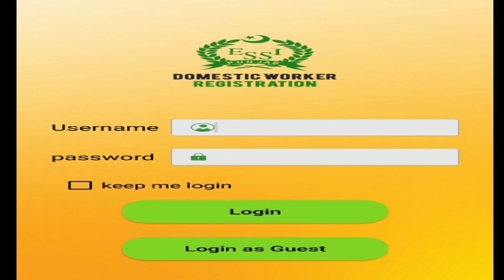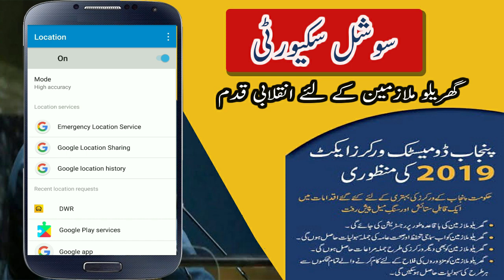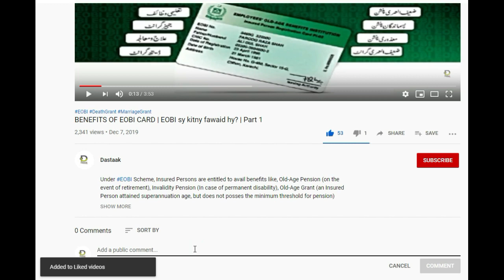Social Security Punjab Domestic Workers Act 2019 | Well Done Imran Khan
Benefits of social security in Pakistan details in urdu.
Health benefits , Cash benefits and other benefits of Social Security Punjab.
also we will discuss new ammendment of Punjab social security for domestic workers Act 2019.
Social Security ki registration kay fawaid in urdu

Topics we covered in this video:

1) Punjab Domestic Workers Act 2019
2) Domestic Workes benefits from Social Security
3) Well Done Imran Khan and Social Security Management